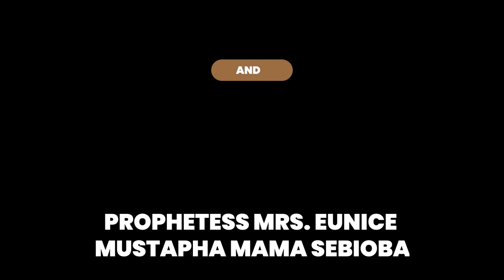IRI OWURO TUE 27TH April 2021